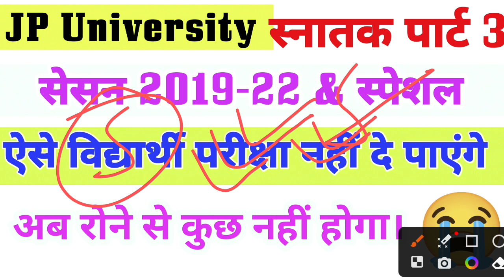JP University Part 3 Exam 2019-22 & Special | ऐसे विद्यार्थी नहीं दे पाएंगे परीक्षा | Jpu exam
वैधानिक सूचना ---

धन्यवाद.

Sksonutechworld